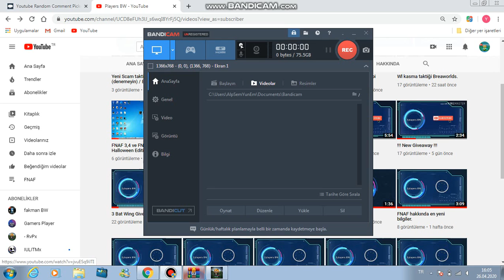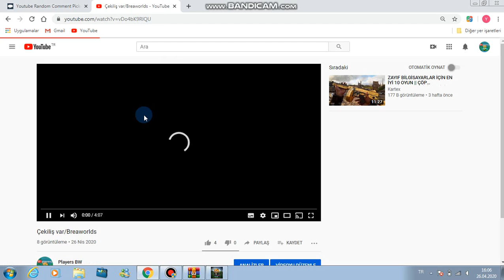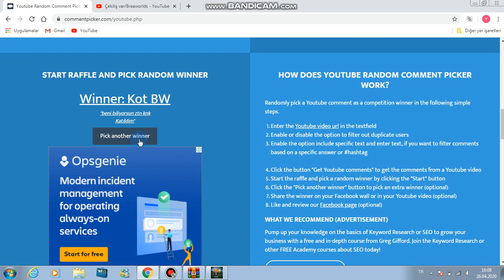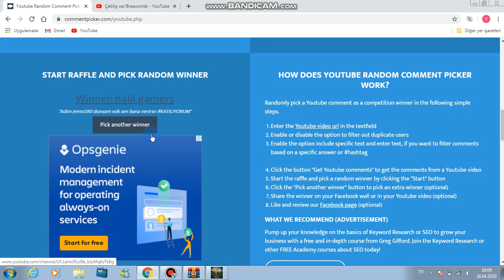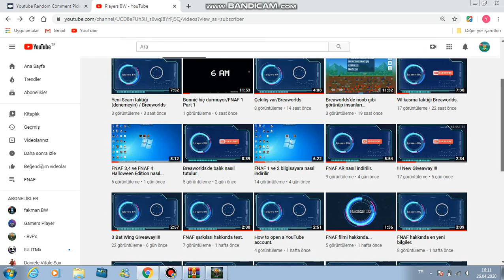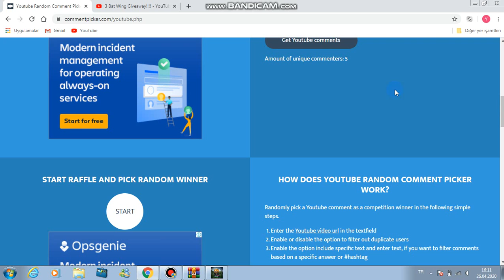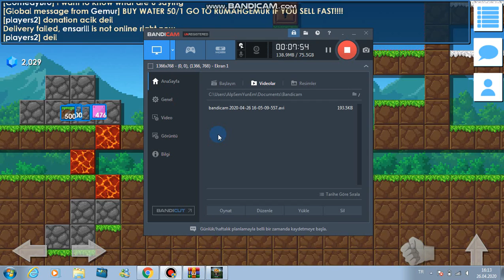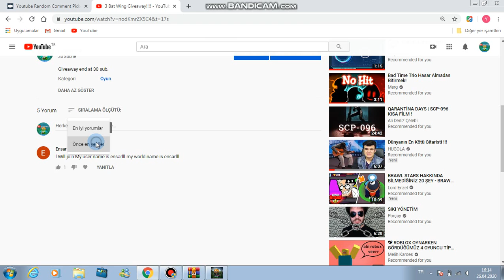3 Bat Wing Giveaway sonuçları/Breaworlds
Sondaki ComedyBro isimli kişiye Bat Wing'ini verdim.